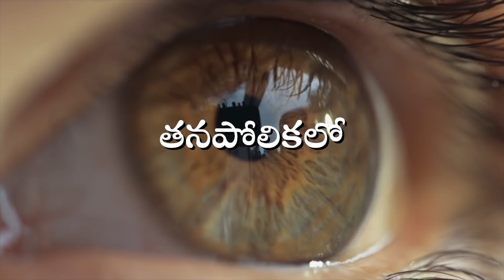SUNDAY SERVICE || Manna Jubilee Church || 04-07-2021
Sow your precious seeds of offering into our ministry to reach the gospel to every corner of India and around the World. Our hope is that you see God do more in you and through you than you ever dreamed possible! Please share your prayer request to our below email or phone number. We invite you and your family to come and join us in some services to fellowship with us and celebrate Jesus.

Info:
Rev. Carl & Sharon Komanapalli, Senior Pastors
Pastor Ernest & Esther Thathapudi, Lead Pastors

First Service : 6AM - 8:30AM || Second Service : 8:30AM - 10:30AM
Third Service : 11AM - 1PM || Fourth Uth Service : 4:30PM - 6PM

Black Bridge, Amalapuram -  533 201

COPY RIGHTS:
This content Is copyright To Manna Jubilee Church. Legal action will be taken against those who violate the copyright of the following material presented!